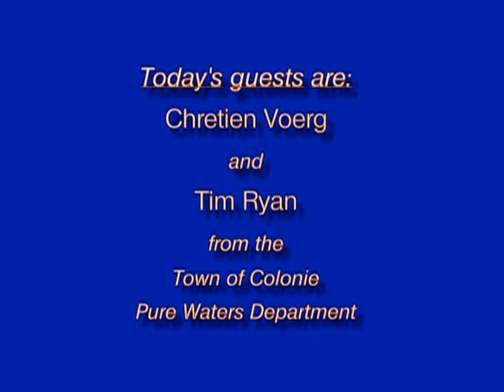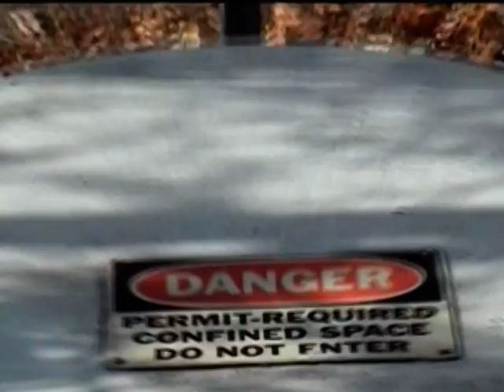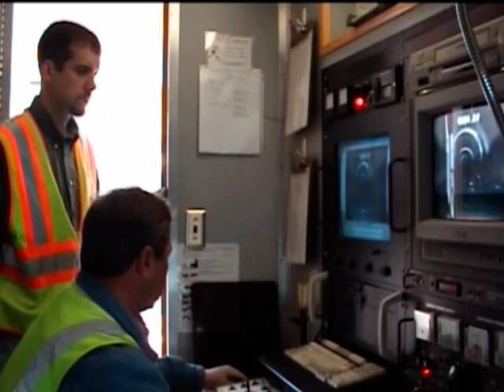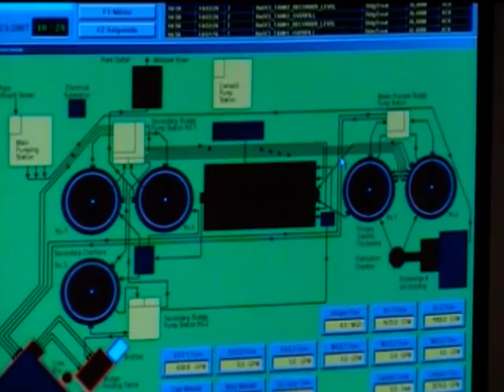Colonie Close-Up: Pure Waters Department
Frank Mauriello visits with Chretien Voerg and Tim Ryan from the Town of Colonie Pure Waters Department. (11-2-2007)